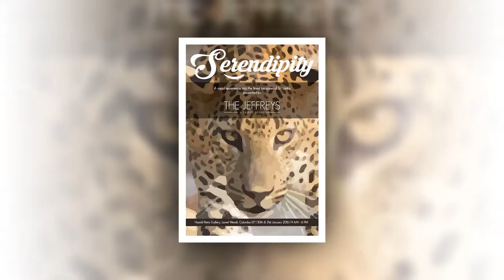Sri Lankan wildlife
Wildlife is a passion we share and over the years, we have had some pretty amazing trips and sightings. Especially Leopards and Tuskers.

We held our first exhibition, titled "SERENDIPITY" in January 2016 at the Harold Peiris Gallery in Colombo Sri Lanka, which was a resounding success.

Here's a collection of some our work compiled in to a video by Manoj Malalasooriyage.